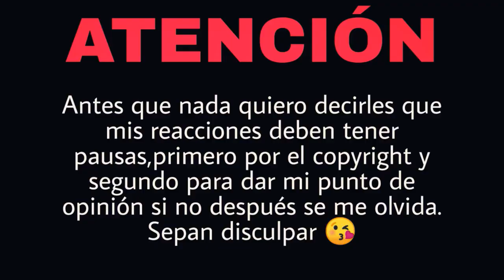REACCIÓN LALI - Lo Que Tengo Yo | Natuchys